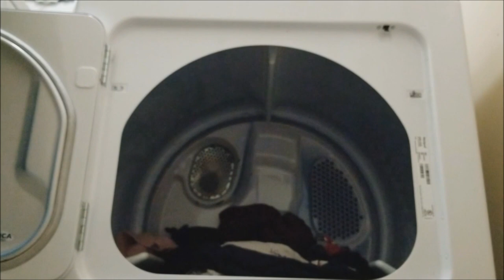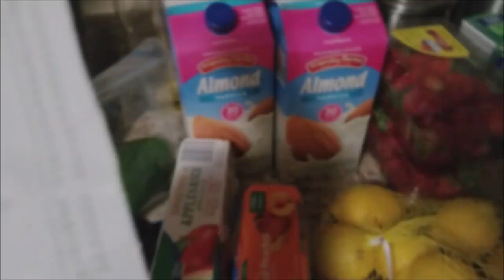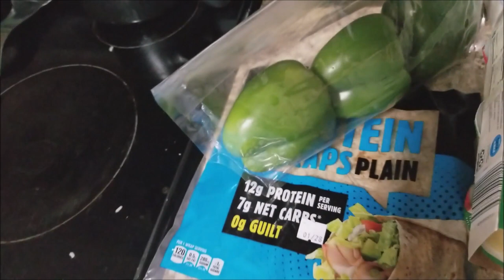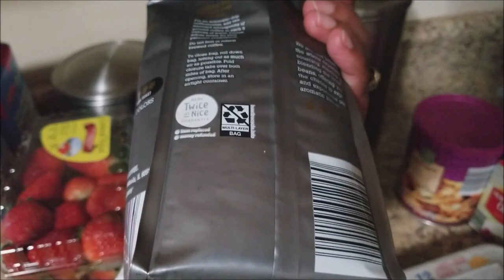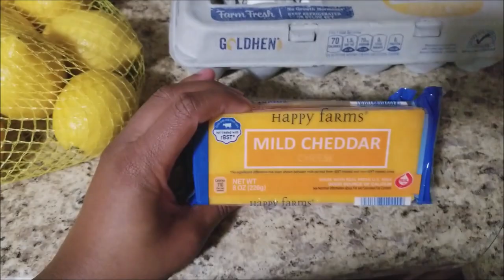2020 CLEAN WITH ME MARATHON: 1 HOUR AND 45 MINUTES OF CLEANING MOTIVATION!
2020 CLEAN WITH ME MARATHON| CLEANING MOTIVATION| WORKING MOM CLEANING ROUTINE

Hi loves! Need cleaning motivation? Today's video is a clean with me marathon. I have put together some of my recent cleaning videos to give you 1 hour and 45 minutes of cleaning motivation. I hope this gives you plenty of motivation to get up and clean with me.

💕💕Welcome! 💕💕

💗My fave cleaning products:
Awesome cleaner
Fabuloso

Shop my home:
Kitchen chandelier

Neewer replacement Batteries and dual charger

Takstar Microphone

Phone Tripod